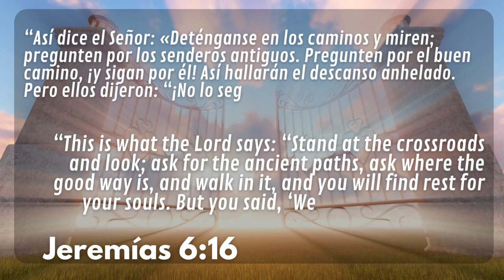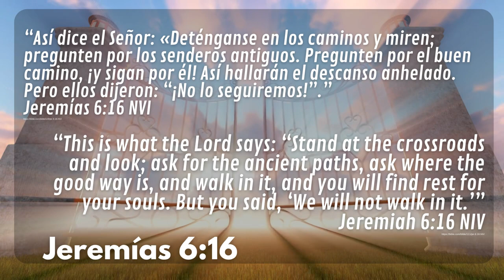PUERTAS ABIERTAS #13- SINTONÍZATE CON DIOS